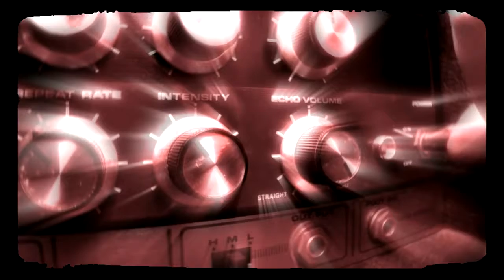Mauro Golin ::: Brand New Sitar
testando a sitar do Muretz com um space echo